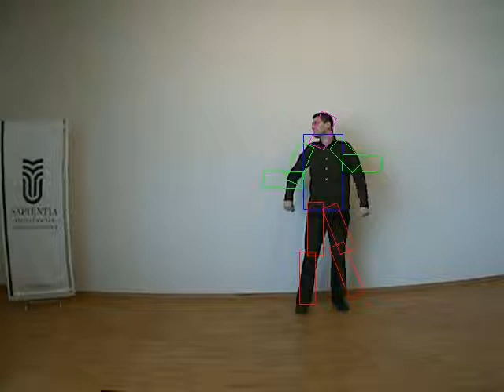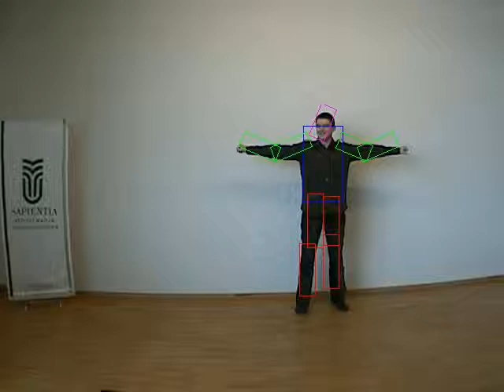Human Pose Detection with Pictorial Structures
A software implementation able to learn models that represent human bodies, and locate them in novel images. This project is based on the pictorial structure algorithms introduced by Felzenszwalb and Huttenlocher.